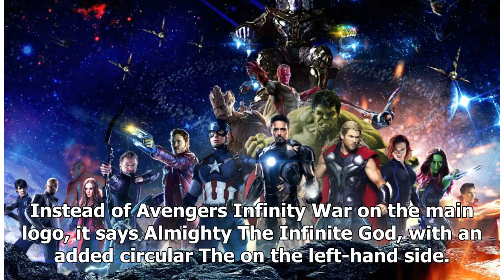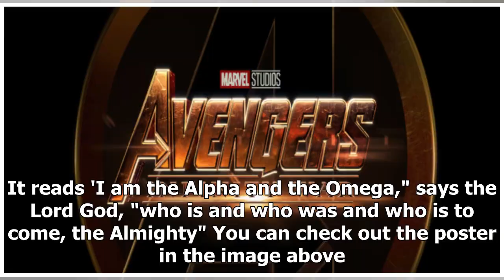Church Gives 'Avengers: Infinity War' Logo A Religious Revision